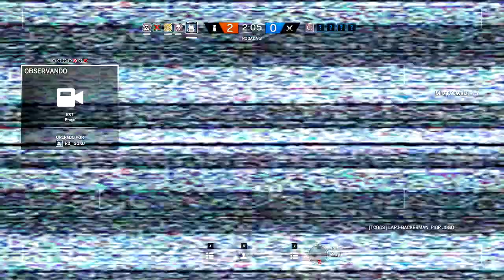AQUELA RANKEDZINHA SEM CHANCES PARA O TIME INIMIGO | RAINBOW SIX SIEGE